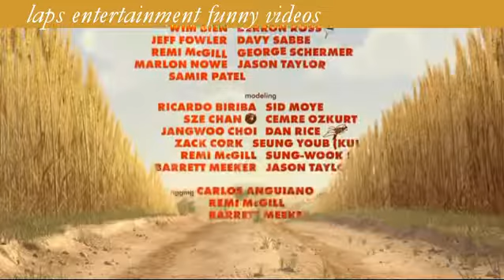animated funny cartoons